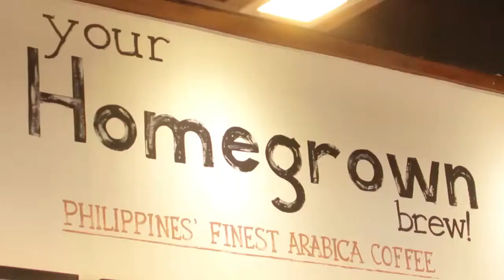BrewPH: The Sound of Homegrown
The Sound of Homegrown was a BrewPH talk on homegrown music in Cebu featuring guest speakers Cattski Espina (22 Tango Records), Juli-Anna McGovern (Loudbasstard), Jude Gitamondoc (Offbeat Productions), Jad Bantug (1032 Studios) and Michael Nuesca (KaapiN). It was held last June 17, 2014 at Bo's Coffee BTC in Cebu City and was the first of the BrewPH series of talks in Cebu.

Special thanks to: Bo's Coffee, Bo's Coffee BTC,Johanna Lim
Shot and edited by: Ernest Diño